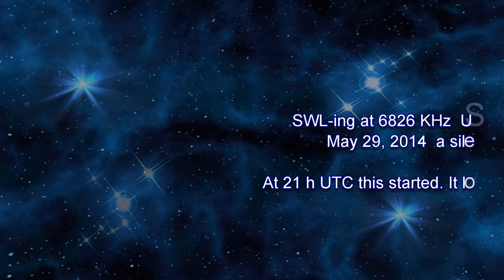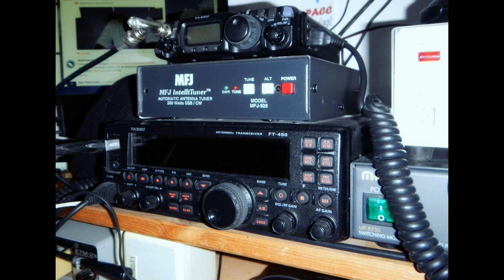US Army MARS frequency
I was listening on 6826 KHz  US Army MARS frequency. It was silent until 21 UTC than suddenly a pile of activity. It looks like Arabic. Who knows?